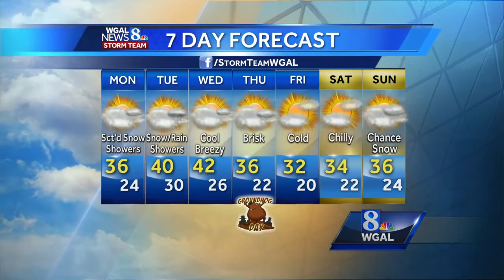Scattered snow showers today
1.30.17 am wx